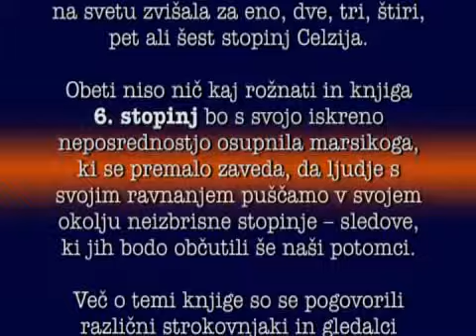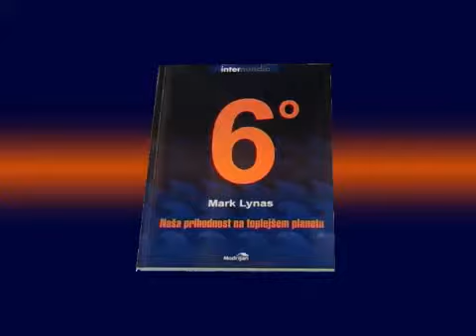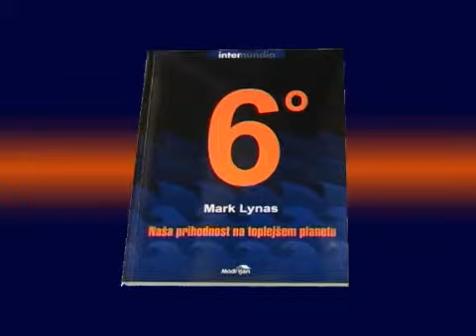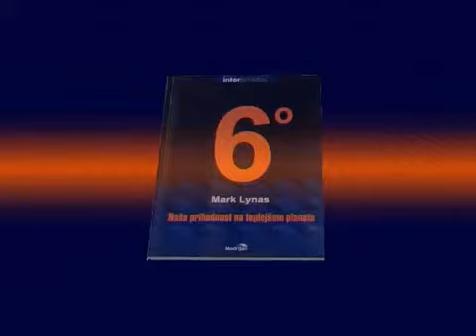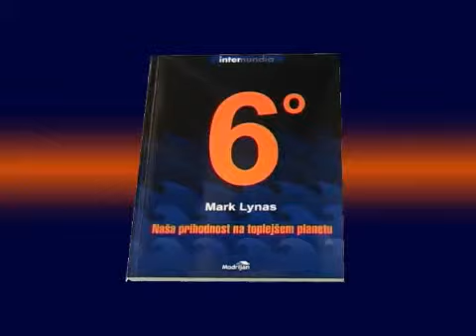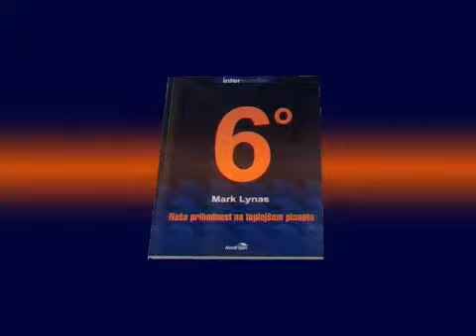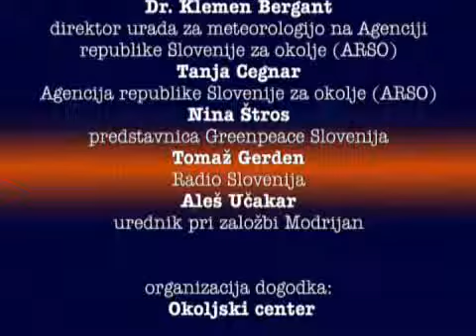Naša prihodnost na toplejšem planetu 2. del (delovno gradivo)